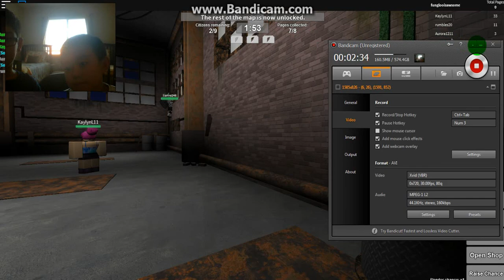Roblox Stop It slender2!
SO me and my friend kaiden played on roblox...Then we saw stop it MAMAMAMAMAMAM
 WANT SOME COKKIES BEN

and then my mama ate some chick fil a AND than we i dont know WHY ARE U READDING THISSS AHHHHHHHHHHHHHHHHHHHHHHHHHHHHHHHHHHHHHHHHHHHHHHHHHHHHHHHHHHHHHHHHHHHHHHHHHHH. THANK YOU AHHHHHHHHHHHHHHHHHHHHHHHHHH